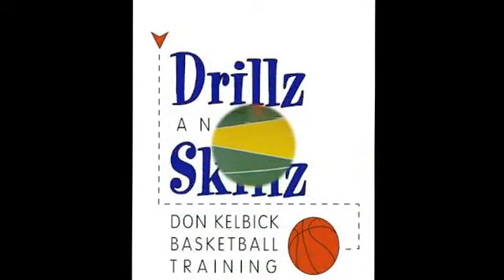2 Ball Chair Jumper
Fun workout drill, works on shooting, ball handling and your imagination.